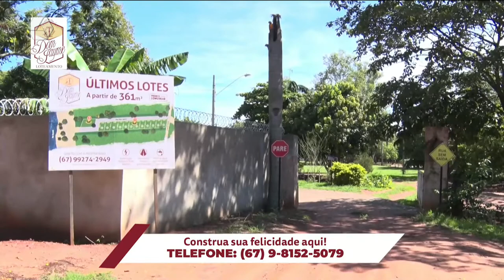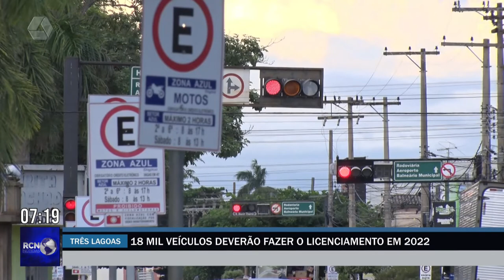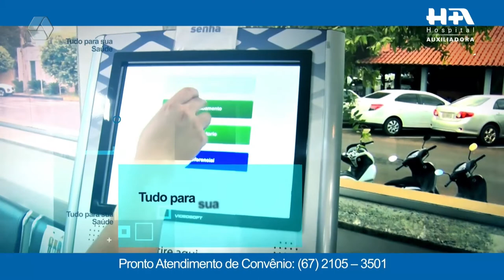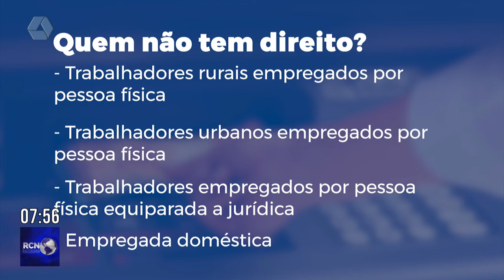RCN Notícias 29/04/2022